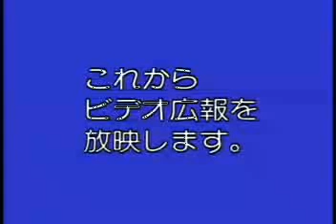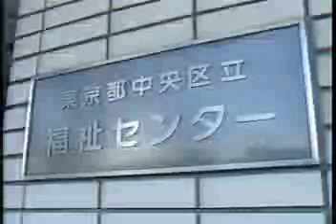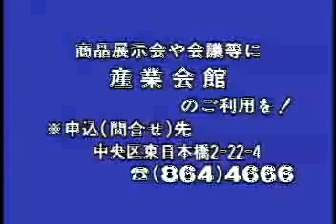ビデオライブラリ（昭和63年度 平和都市中央区）